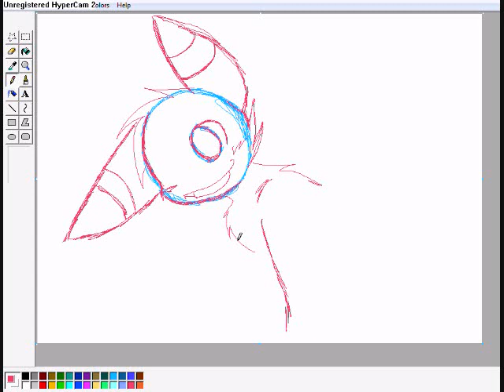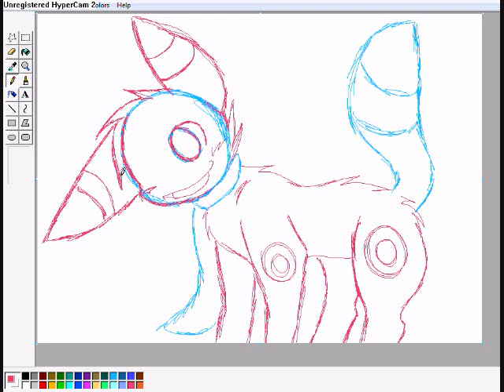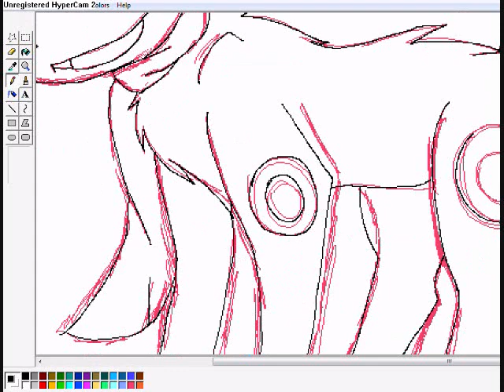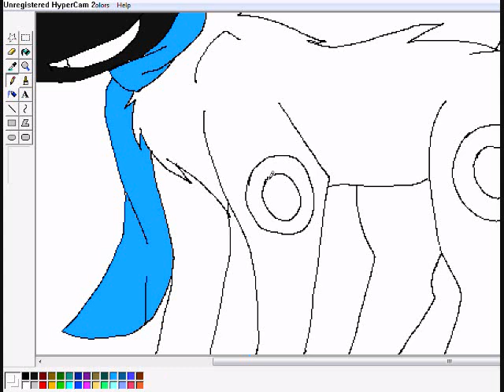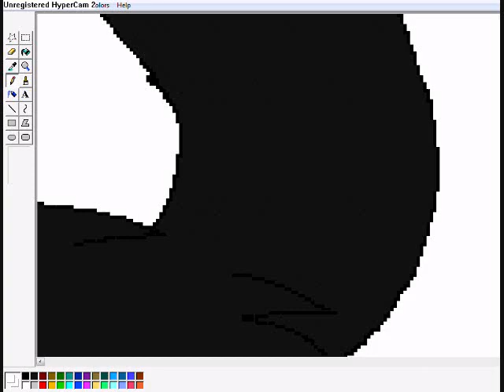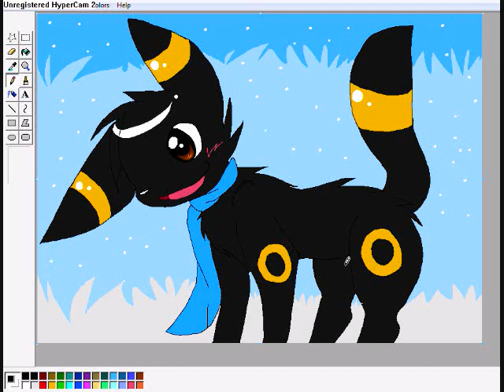Netto speedpaint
Yay speedpaint? 8D;;

Fourth video ftw. *shot*

Featuring Netto the Umbreon in cold weather. *murdered*

Songs in order:

Star Cave *PMD Explorers of Sky*
Star Cave Interior *PMD Explorers of Sky*
Shaymin Village *PMD Explorers of Sky*
Starting Screen/Wishcash's Pond *PMD Red/Blue Rescue Team*